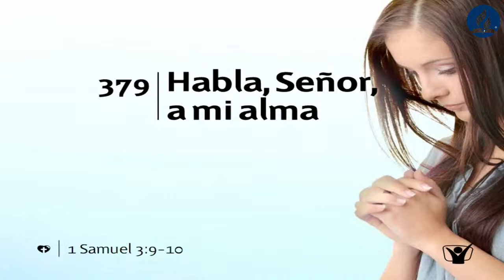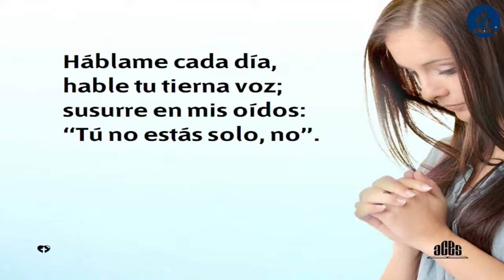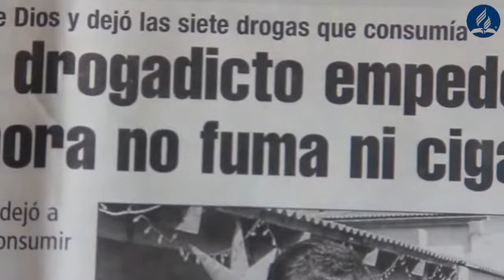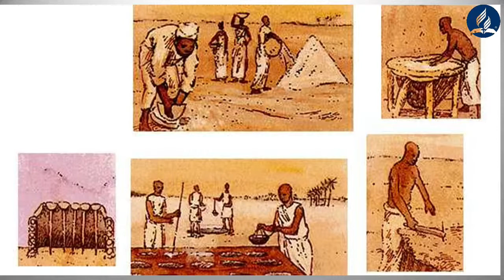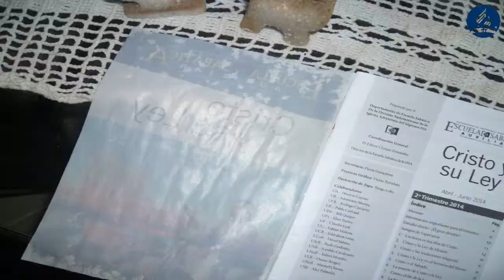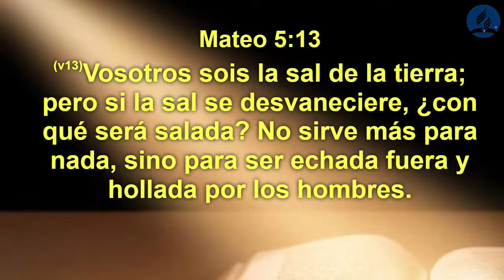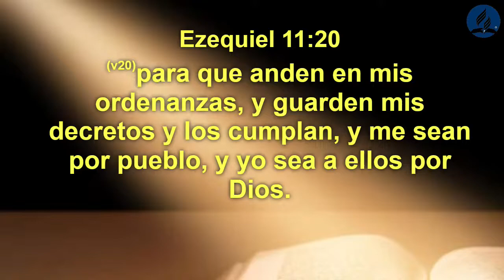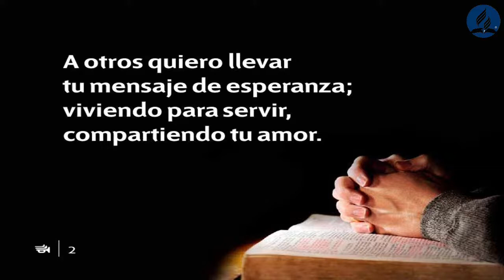Puiggari | Sábado 04/06/2022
Tema: "La sal de la tierra"
Prof. Nancy Cano de Ziegler